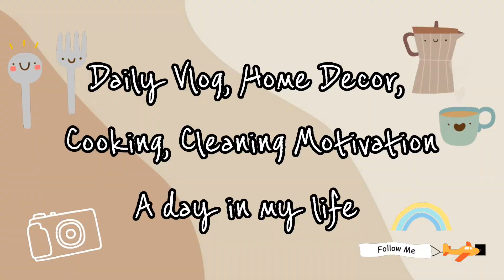Chopper Aesthetic shopee haul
Chopper mini aesthetic

💚Annejb Vlog💚